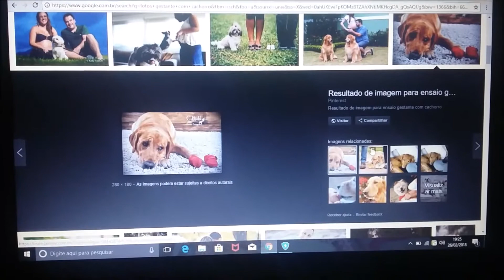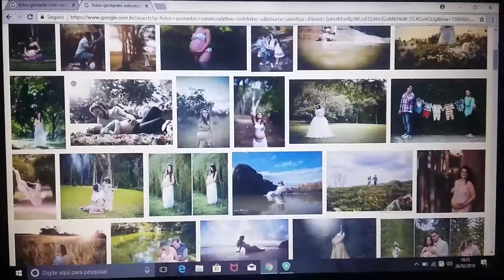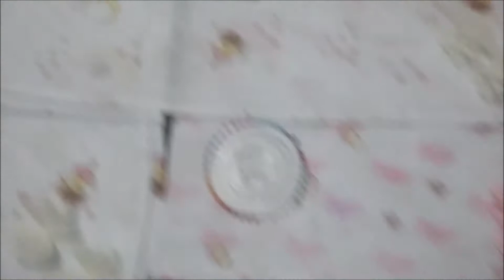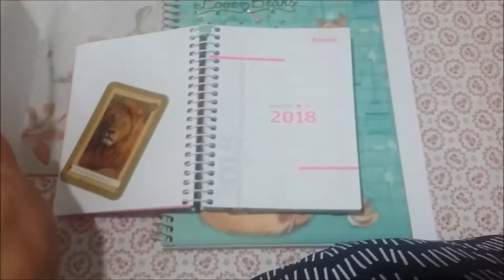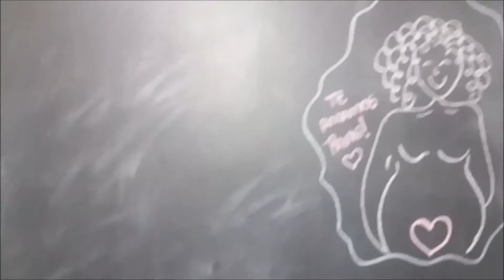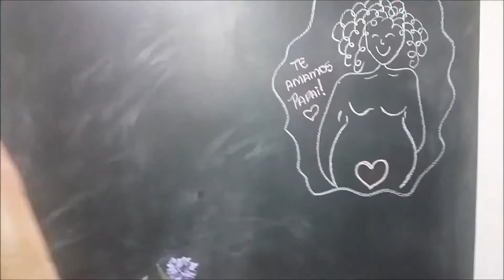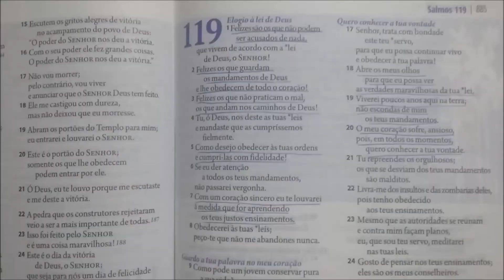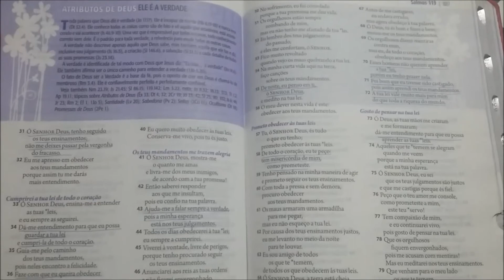Customizando, Idéias Organização, Fotos Ensaio Gestante mais palavra do Senhor..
Olá Amores tudo bem? Hoje quero dividir com vocês um pouco da minha tarde, das minhas idéias d organização nesta nova fase né.. E Customizar comigo as fraldinhas da minha bebê, que estou preparando tudo tudo com muito carinho e dividindo com vocês!
No final deixei um Devocional uma palavra do Senhor para vocês, espero que gostem!
Grande Beijo! Graça e paz e até o próximo vídeo!

Beijo Beijo ♥